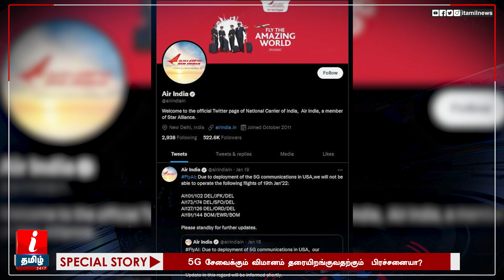5G சேவைக்கும் விமானம் தரையிறங்குவதற்கும் என்ன பிரச்சனை? | How do 5G threaten airline safety?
5G சேவைக்கும் விமானம் தரையிறங்குவதற்கும் என்ன பிரச்சனை? | How do 5G threaten airline safety?